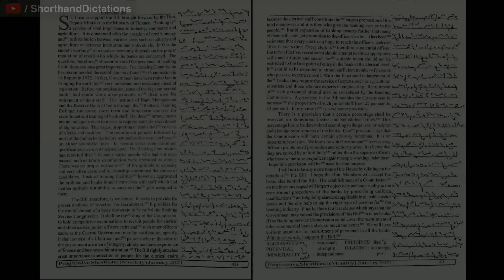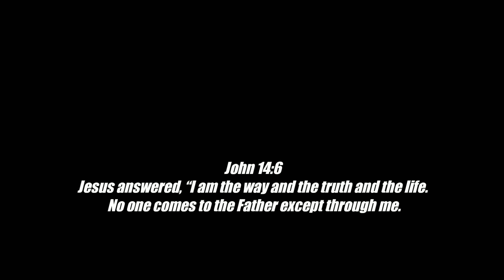# 24 | 95 wpm | Progressive Shorthand | January 2021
Shorthand Dictations # 24 | 95 wpm | Progressive Shorthand | January 2021

For English
Arihant Sp Bakshi for Objective English
MB publication previous papers
Mirror of Common Error
For General Knowledge
Lucent General Knowledge
Lucent सामान्य ज्ञान
For Reasoning
R.S Aggarwal ( in English )
Ajay Chauhan ( in Hindi )
Shorthand Books
Pitman Shorthand Instructor and key